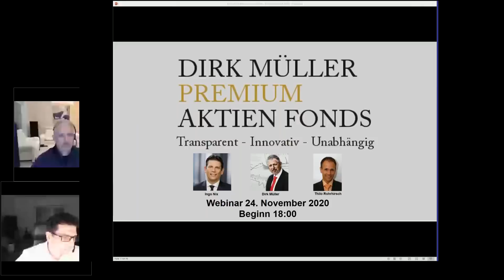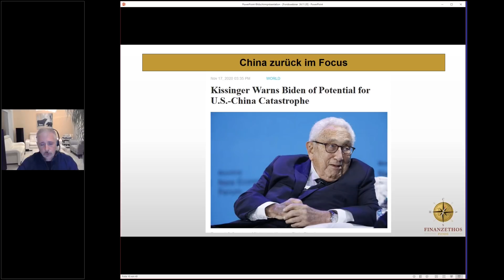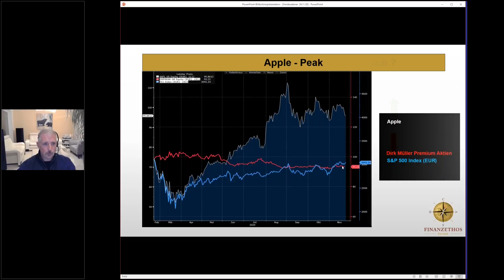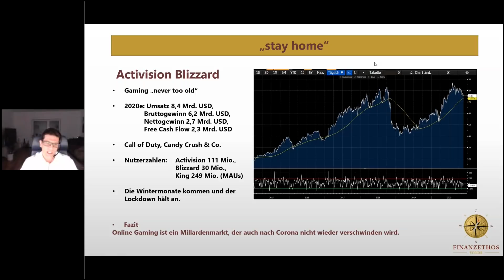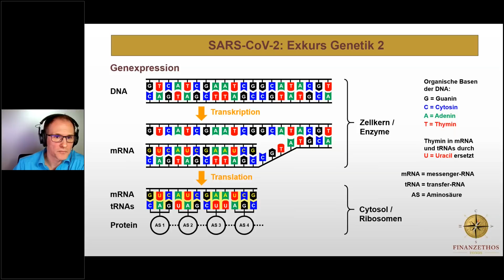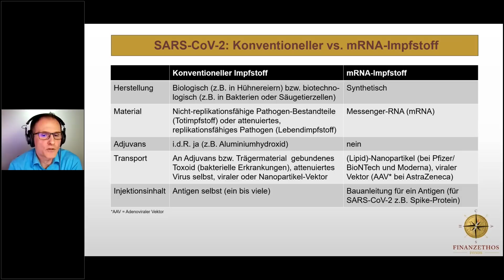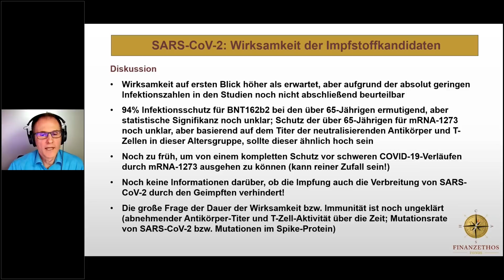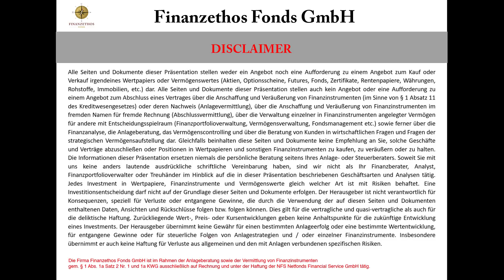28. Anleger-Webinar des Dirk Müller Premium Aktien Fonds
In unseren Anleger-Web-Seminaren stellen sich Dirk Müller Ingo Nix und Thilo Rohrhirsch Ihren Fragen.
Besprochen werden neben Ihren Themen und Fragen natürlich auch die aktuelle Performance sowie die Performance der Einzelwerte.

Die Web-Seminare bieten natürlich auch Platz für die Fragen der Teilnehmer, die sich über ein mögliches Investment in den Fonds besser informieren möchten.

Sie haben auch nach dem Web-Seminar noch offene Fragen?